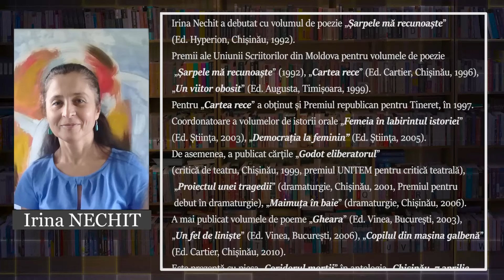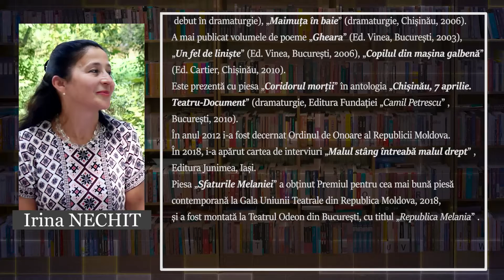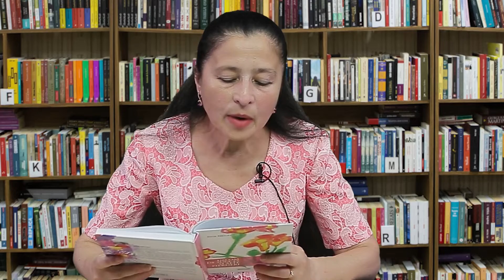„Copilul din maşina galbenă”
Biblioteca „Alba Iulia” vă prezintă, în cadrul serviciului „Pe undele lecturii”, un recital poetic susținut de Irina Nechit.